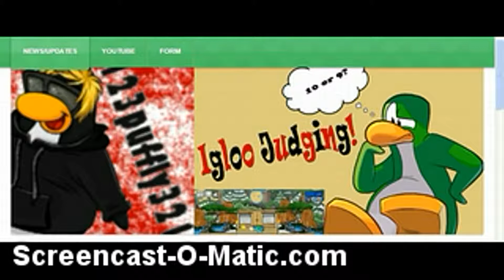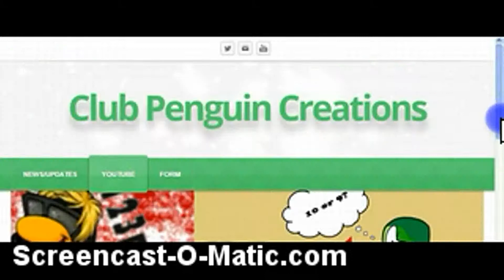Club Penguin Igloo Maker Website!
Please go on this website often because I update about my YouTube daily.
All music in this video is owned by club penguin.
Music includes;
-Earth Day Party 2012 Main Theme
-Puffle Party 2013 Black Puffle room